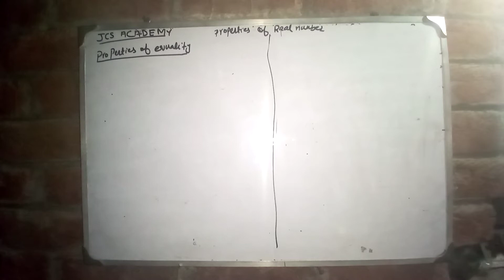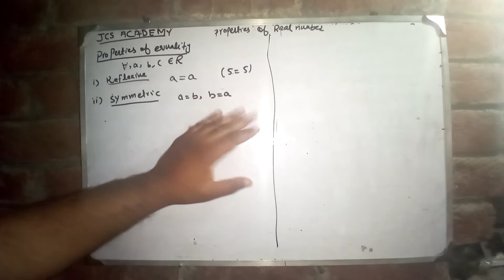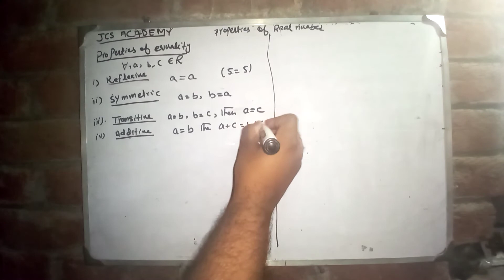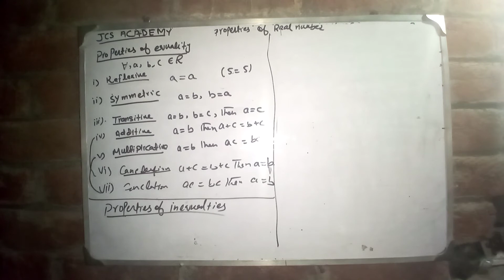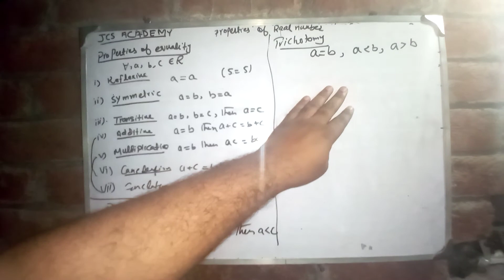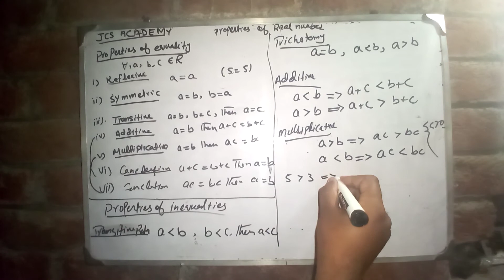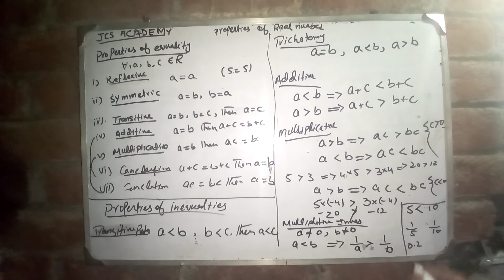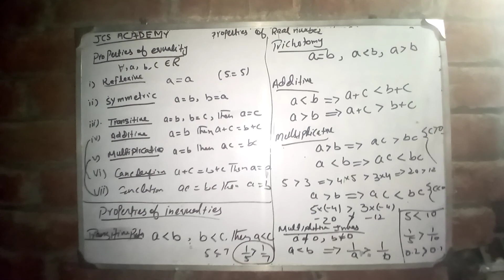Properties of real numbers , inequalities and equalities